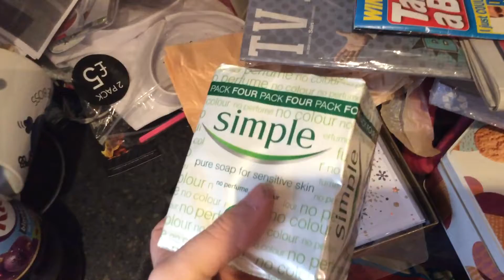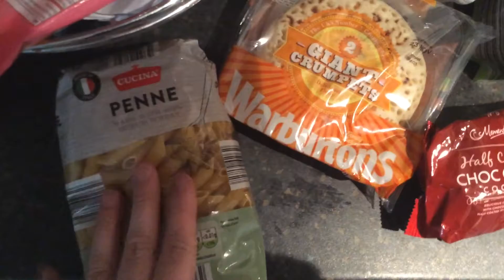Groceries | Sat 18|11|2017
From Tesco, Aldi & Sainsbury's.